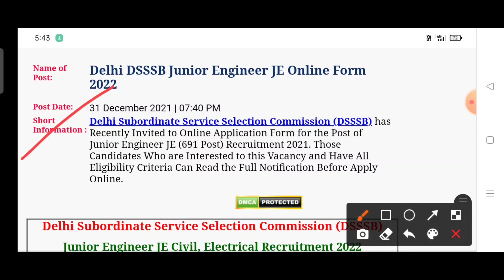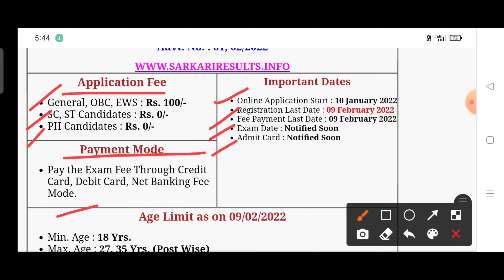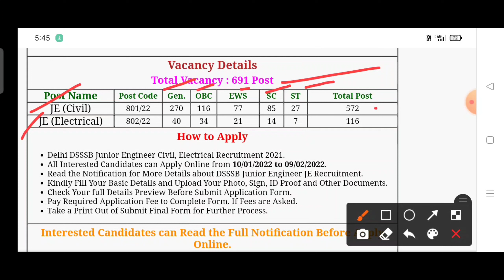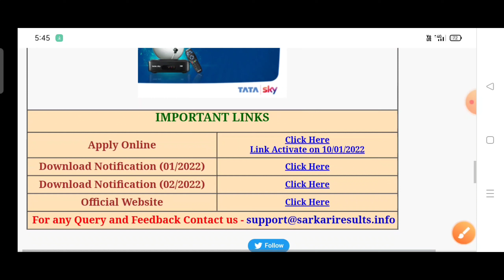DSSSB JE Vacancy 2022 | DSSSB JE /AE Vacancy 2022 | DSSSB JE Vacancy 2022 Complete Information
video ko pura dekhe or video ko like bhi kare

Apply karne ke liye link pe click kare

ssc gd expected cut off 2021-22 Link

ssc gd previous year cut Link

ssc dg calendar new vacancy 2021-23

dsssb dilhi vacancy 2022 video pura dekhe or video nhi samjha to aap comments kare

thanks 🤗